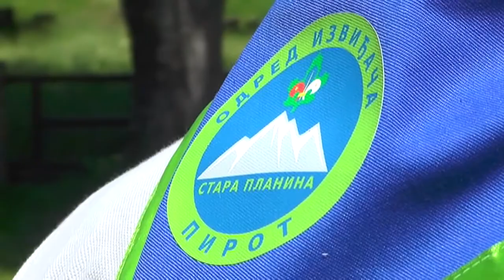KAMP U DOJKINCIMA U ORGANIZACIJI IZVIĐAČA